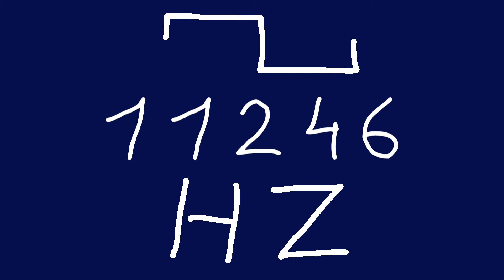11246 hz square